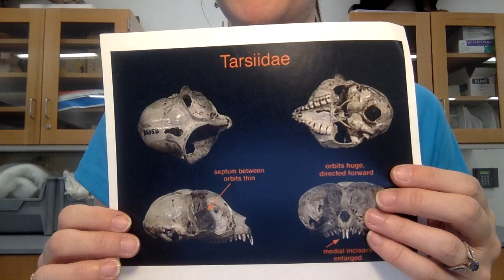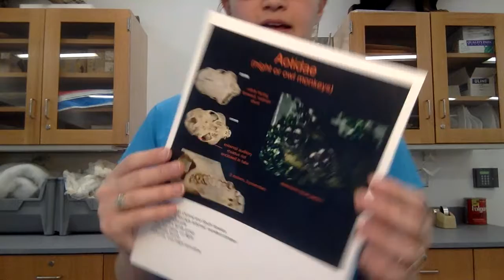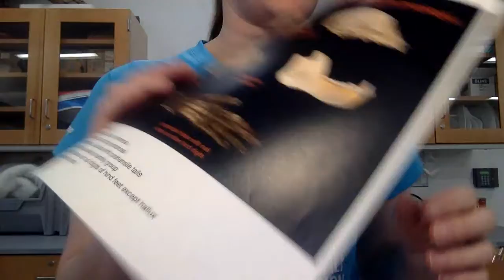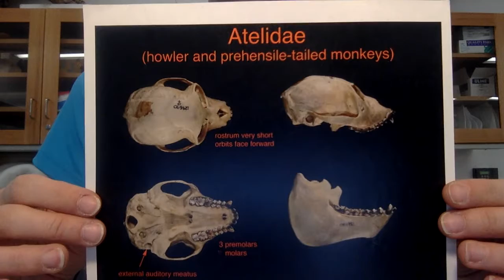Primate Lab (STA 6)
Suborder Haplorhini: Tarsiidae vs. Aotidae vs. Cebidae vs. Atelidae